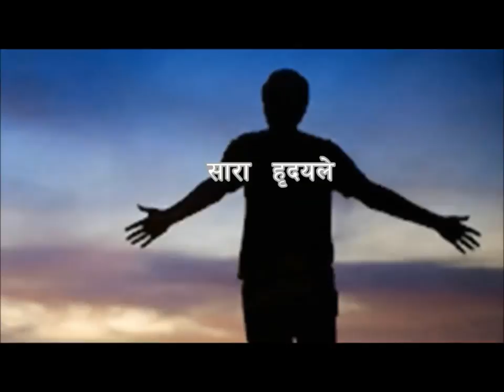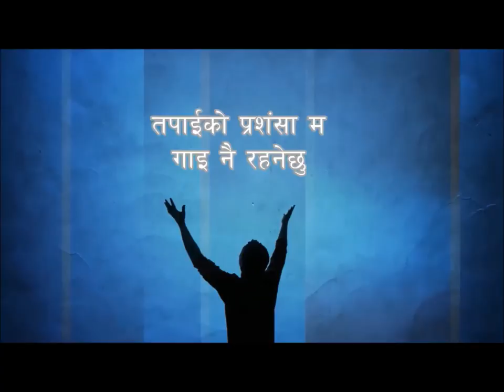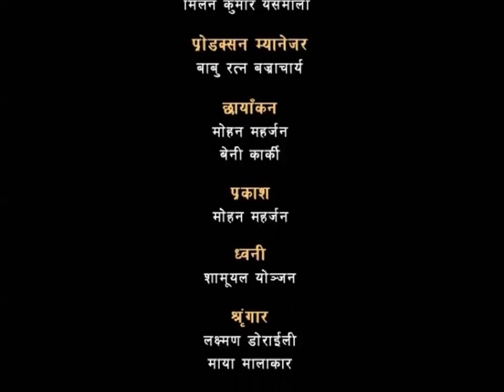ज्ञानीशाहसँगको अन्तिम क्षण "Final Moment with Gyani Shah" सत्यको घडी, पाठ ६, भाग २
इमेज च्यानल (Image Channel)
हरेक शुक्रबार बिहान ६:३० देखि ७:० ० सम्म

नेपाल टेलिभिजन (NTV)
हरेक सोमबार बिहान ५ :०५  देखि ५ :३० सम्म